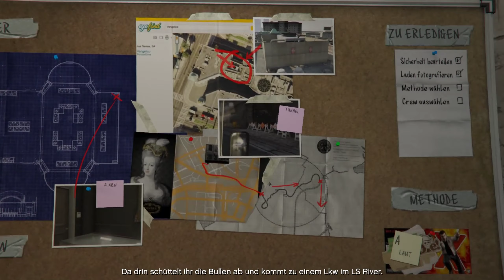[GTA V / FSK 18] Walkthrough GTA V #007 - Vorbereitungen [HD]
Ein Walkthrough der Story von GTA V. Unkommentiert und ohne Schnick Schnack... einfach nur das Spiel.
Wenn Dir das Video gefallen hat lass doch bitte ein Kommentar, Like oder Abo für mich da. Ich würde mich sehr freuen :)
Euch gefällt das Video und ihr wollt das Spiel selber mal zocken:
Entwickler: Rockstar North
Publisher: Rockstar Games
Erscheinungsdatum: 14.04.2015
Genre: Action - Adventure - Open-World